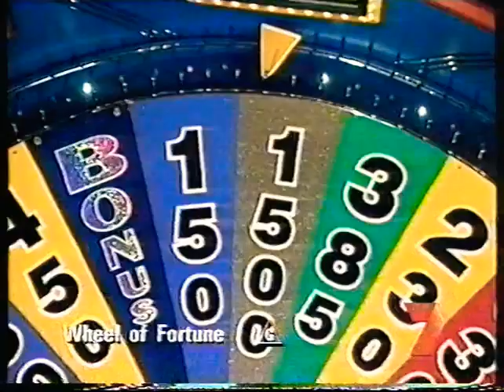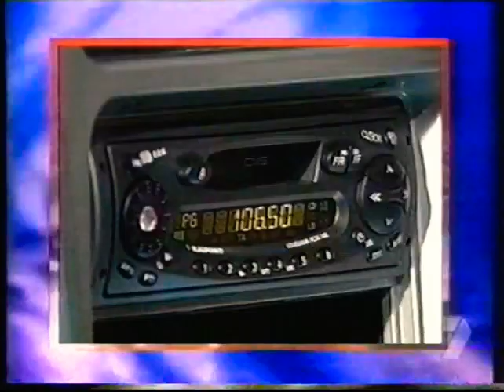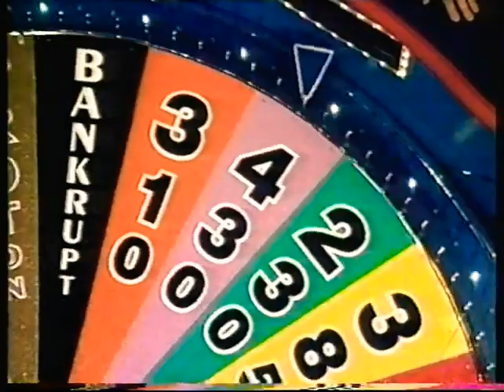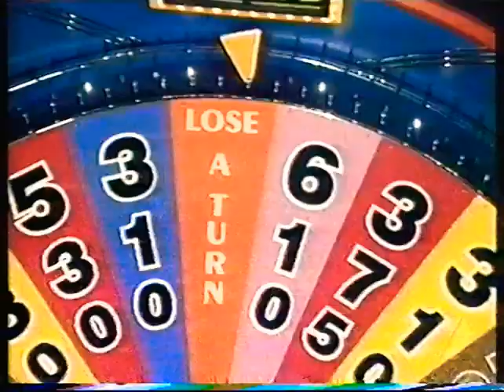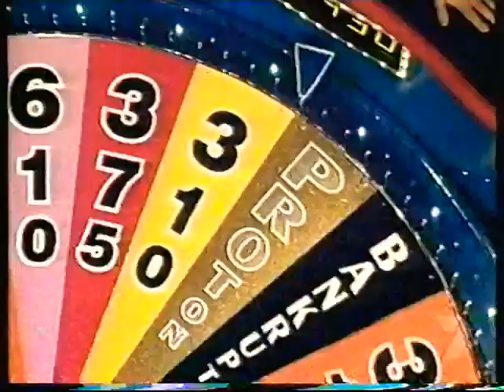Wheel of Fortune Australia - Tuesday June 6th 2000, Part 2 of 4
After picking up the Cruise around the Great Barrier Reef Last Night and with $7,200 worth of Cash & Prizes so far. Our Returning Champion Katie Jensen is back for her 2nd night of the show of money and puzzling. One of these Contestants could take home The Cash Jackpot of $5,300 or be having the chance to have some New Thinking in the Automatic Persona XLI is made to exacting standards, delivering an unbelievable comfortable ride. The Spacious Ergonomically designed interior boasts Power Windows, Air-Conditioning, SRS Airbags, Central Locking and a CD Player. Including a 3 Year 1 Million KM Warranty and with Proton's Sensational Customer Care Package, this Top Of The Range Sedan is Valued at $20,390 Drive Away from our friends at Proton (New Thinking). Can Katie Jensen take off the Car and the Cash Jackpot or will her Challengers Brian Demrie or Nerissa Costantino make a run for Katies Money to take home the Car. You'll find out with Rob Elliott and Sophie Faulkner on the Tuesday Edition of Wheel of Fortune.